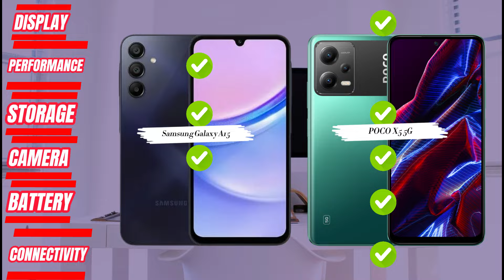Samsung Galaxy A15 Vs Poco X5 5G | Mending Mana Samsung A15 Vs Poco X5 5G?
Samsung Galaxy A15 Vs Poco X5 5G | Mending Mana Samsung A15 Vs Poco X5 5G? | HP Gaming 2 Jutaan Terbaik | HP 2 Jutaan Terbaik| Hp Terbaik | Best Smartphones 2024 | Perbandingan Lengkap | Mana yang terbaik untuk Anda?

Samsung Galaxy A15 Vs Poco X5 5G | Mending Mana Samsung A15 Vs Poco X5 5G? | HP Gaming 2 Jutaan Terbaik | HP 2 Jutaan Chipset Gaming Terbaik | HP 2 Jutaan Terbaik | Hp Terbaik